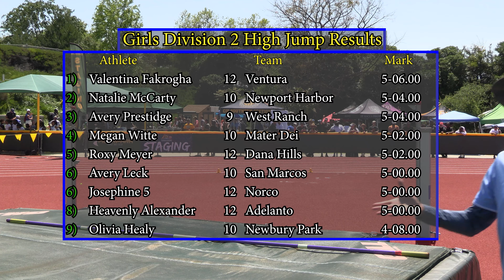2024 TF - CIF-ss Finals (D2) - Girls High Jump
This is the Division 2 Girls High Jump from the CIF-Southern Section Finals track & field meet, held on May 11 and Moorpark High.  CIF is broken into four divisions based on school enrollment, with D1 being largest.  Finals crowns the individual and team champions for Southern Section, and is the qualifier for CIF-ss Masters on May 18 (then CIF State).

Top 5:
1 Valentina Fakrogha         12 Ventura                         5-06.00
2 Natalie McCarty              10 Newport Harbor           5-04.00
3 Avery Prestridge                9 West Ranch                J5-04.00
4 Megan Witte                    10 Mater Dei                       5-02.00
5 Roxy Meyer                      12 Dana Hills                    J5-02.00